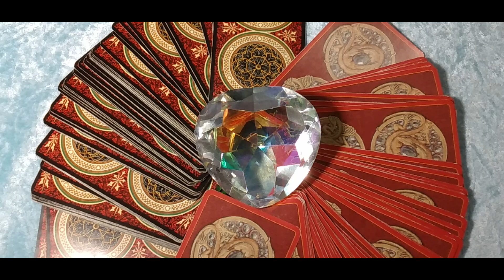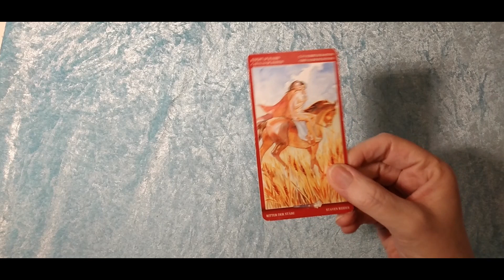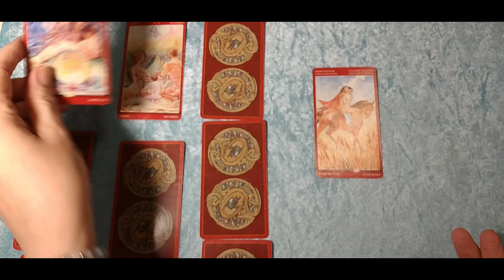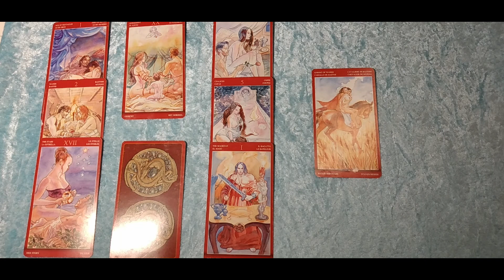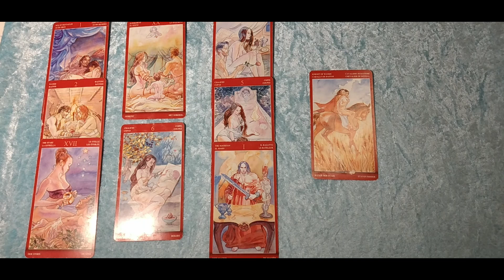Taroskop Krebs Beziehungen KW13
Beziehungen
Intro 00:07
Karten 01:52